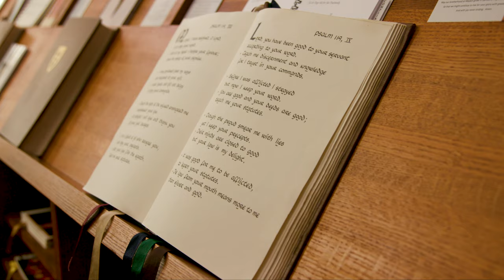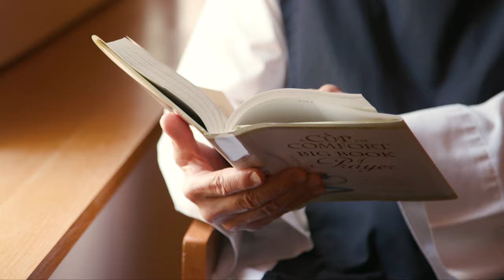Mepkin Abbey - Vocational